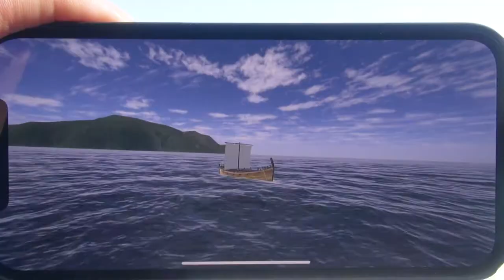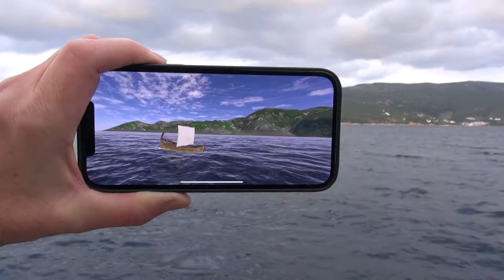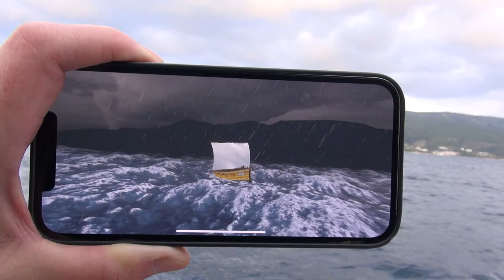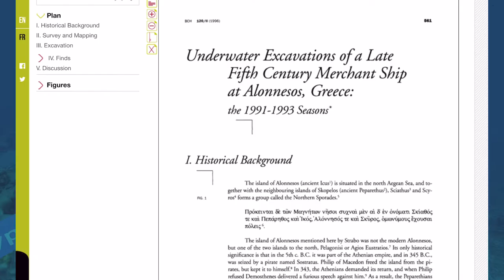Alonnisos Peristera - AR Application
An AR application for Alonnisos (Alonnnesos) Peristera, which is being developed as part of the EU Marebox–project

The Alonnisos Peristera wreck, resides about 120 meters from the shore of the uninhabited Peristera island and about 1 km. from the shores of the Alonnisos island. The wreck itself is located on the seabed at 27-30 meters depth, which makes it accessible for licenced divers.

The Peristera shipwreck has been excavated by Dr. Elpida Hadjidaki, starting in the early 1990s. The development of the AR simulation was based on Dr. Elpida Hadjidaki’s publications University of Oslo also had extensive collaboration with Dr. Hadjidaki regarding the design of both the wreck site as it looks today, as well as the reconstruction of the ship’s final voyage.

During the excavations it was revealed that the 5th century cargo ship carried wine from Mende and Skopelos and that it probably had caught fire before sinking. Thus, a hypothetical reconstruction of the events and the ship’ s route prior to the sinking was developed.

The AR simulations of the Peristera wreck consists of two parts: 1) the reconstruction of the possible events leading to the wreck, and 2) a dry dive to the wreck as it looks today with access to detailed artefacts using a new mobile version of 3DHOP and other online resources relevant to the wreck’s history, such as publications and real time underwater camera.

Efforts were undertaken to obtain permission to use possibly copyrighted historical material in this video. Any further information regarding copyrights and permissions is welcomed.

A video by Marebox project: University of Oslo - Dept of Media & Communication, Prof. G. Liestøl (Marebox partner)